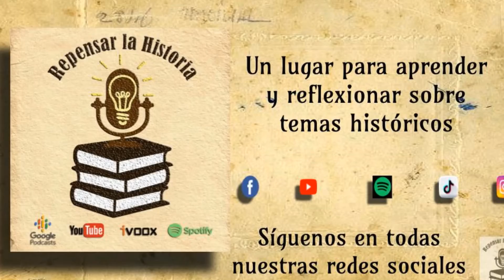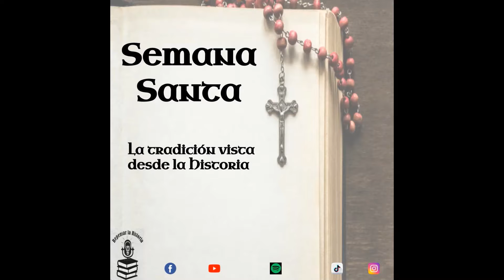Semana Santa. La tradición vista desde la Historia de México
Bienvenidos a Repensar la Historia, un lugar para aprender y reflexionar sobre el pasado, que bueno que nos acompañas en este es